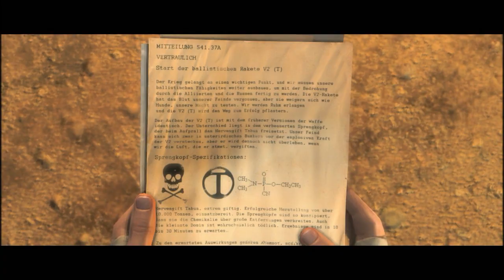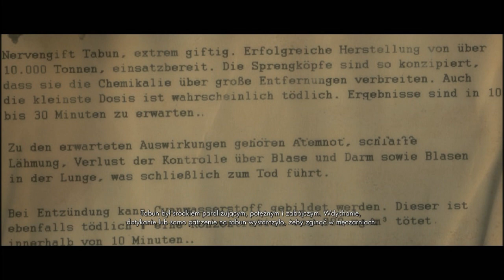Sniper Elite V2 #8 - Szturmowanie po dokumenty!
|BOOM| |HEAD| |SHOT|

Witam Was w ósmym odcinku wybuchowej serii snajperskiej w czasach nazizmu, czyli Sniper Elite V2. Dawno nie było tak ciekawej i miażdżącej gry jak ta, po za tym zawiera dużo wątków z II wojny światowej czy to nazizmu czy to hitleryzmu, kij go wie co tam się będzie działo...
Zapraszam do oglądania tej wystrzałowej serii i miejmy nadzieję, że Was zachęcę do wspólnej gry po zakończeniu w trybie Single.
PS. Jeśli chcesz ze mną kiedyś pograć w tą grę, rzecz jasna jak ją skończę to napisz mi na:
Skype: scorpioplaypl
lub
Steam: ScorpioPlayPL